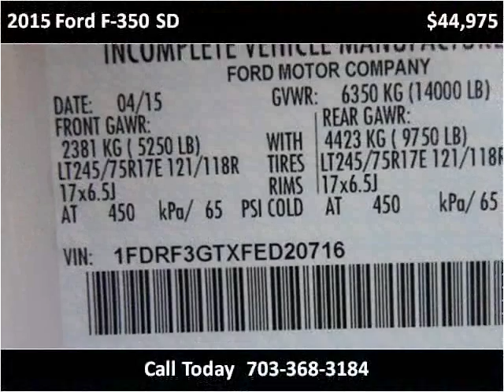2015 Ford F-350 SD New Cars Manassas VA